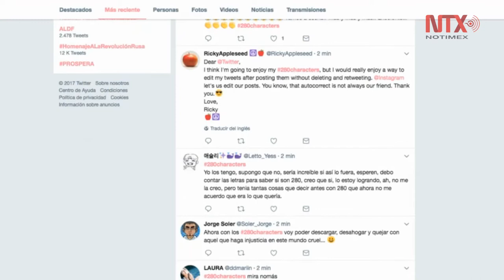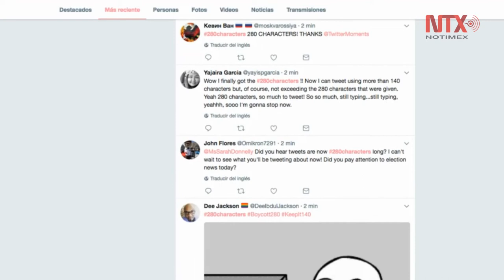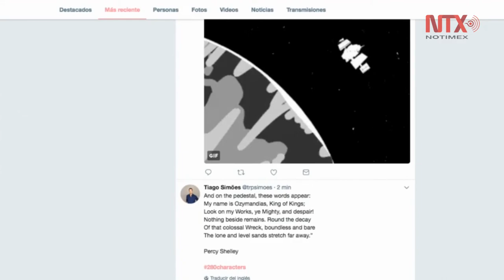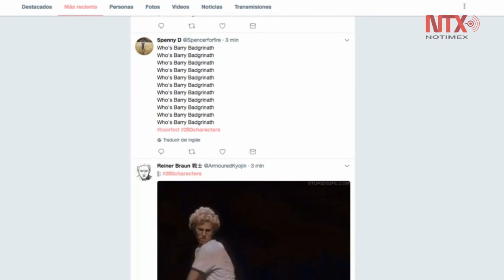Twitter aumenta espacio para mensajes a 280 caracteres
La red social Twitter anunció que elevó de 140 a 280 caracteres, el límite para los mensajes que se escriben en casi todos los idiomas, excepto japonés, coreano y chino